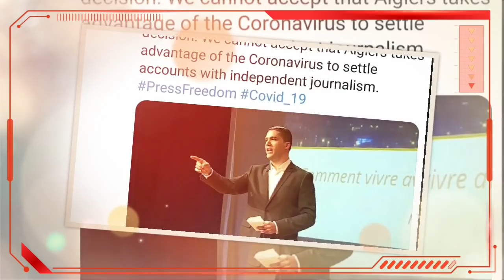Lettre à l’ambassadeur d’Algérie à Paris | Le syndicat des magistrats dénonce | Khaled Drareni ...